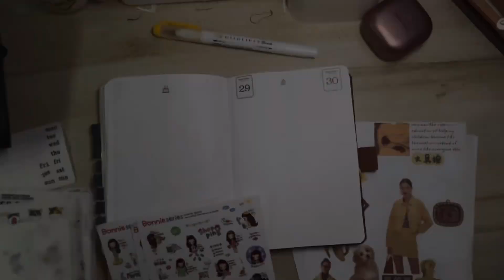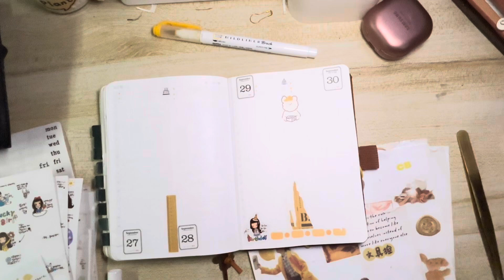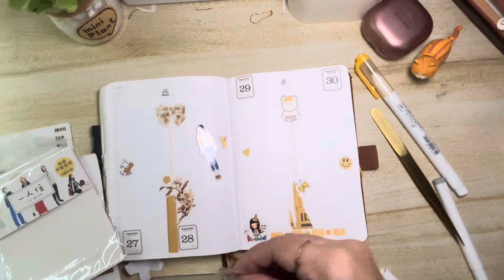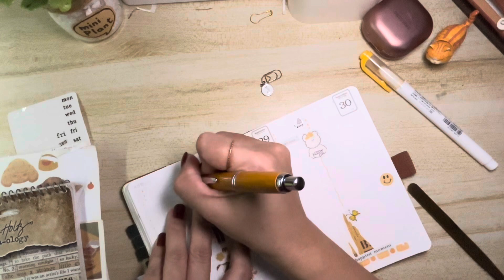My Daily Spread Setup | Kinbor A6 Undated Planner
My Daily Spread Setup
Sept 27-30, 2024
Kinbor A6 Undated Planner

FP Pilot Vanishing Point
EF Nib

DIY Sticker Icon